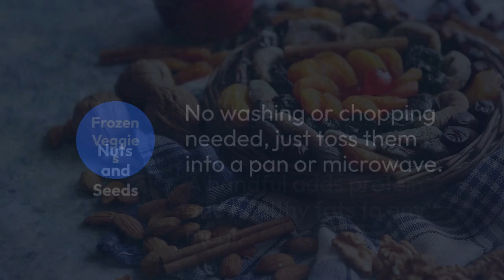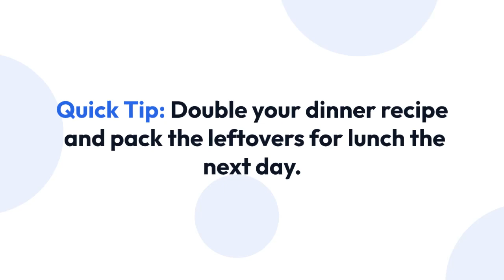Vegan on the Go: Quick and Easy Plant-Based Meals for Busy Professionals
Being vegan doesn't have to mean endless hours in the kitchen. Even with a jam-packed schedule, you can enjoy delicious, healthy plant-based meals without the fuss. Think of it like building with LEGOs: with the right building blocks, you can quickly create something amazing.

Here are your essential vegan "building blocks" for speedy meals: